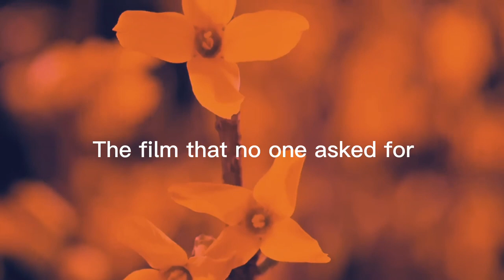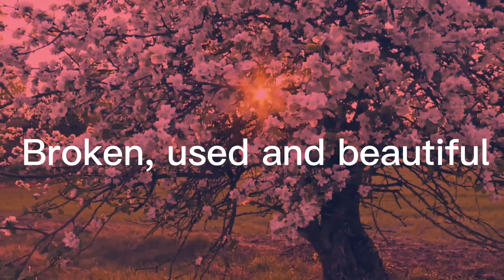Broken, used and beautiful (Official trailer)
Trailer for my upcoming film exclusive on YouTube membership